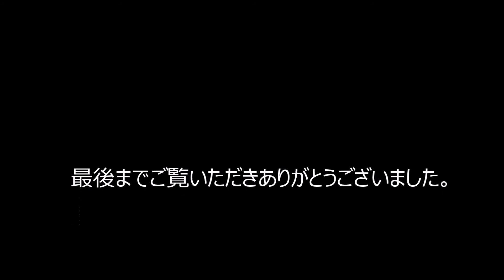ペーパークラフト 鳳凰の作り方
ご覧いただきありがとうございます。この鳳凰の作り方の難しいところは胴体部分ですが、左右対称になるように編んでみてください。アレンジしても面白い鳥が出来ると思います。